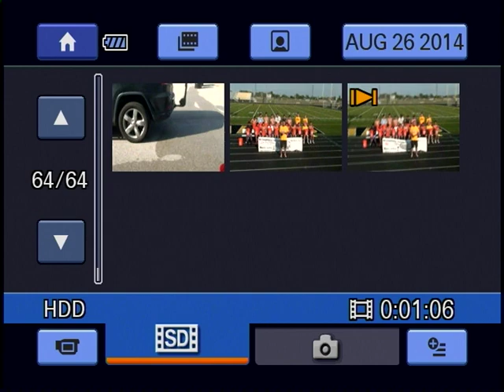Metea Valley Boys Varsity Soccer ALS Ice Bucket Challenge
Metea Valley Boys Varsity Soccer Team takes the ALS Ice Bucket Challenge. They raised over $2,000 as a team and will raise more as the program takes on the challenge too.